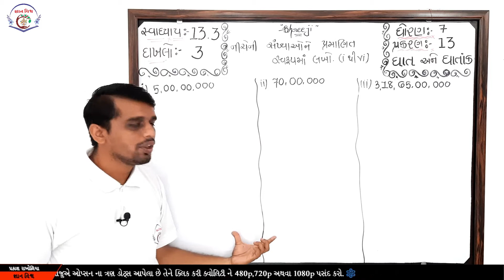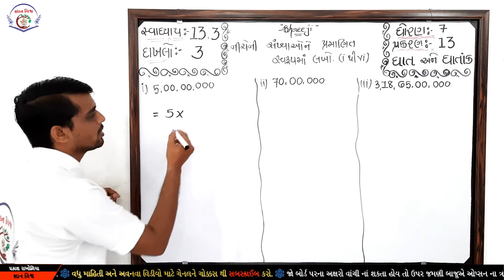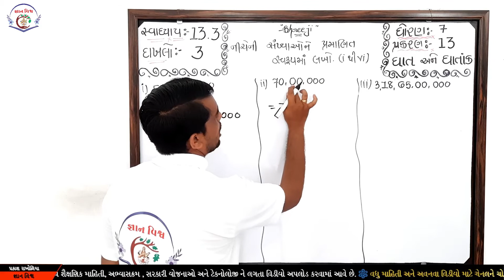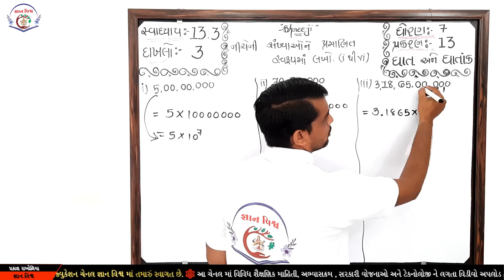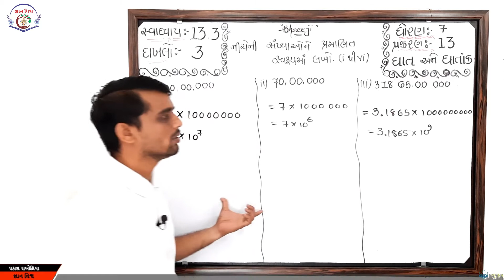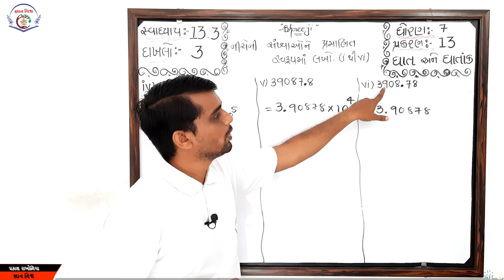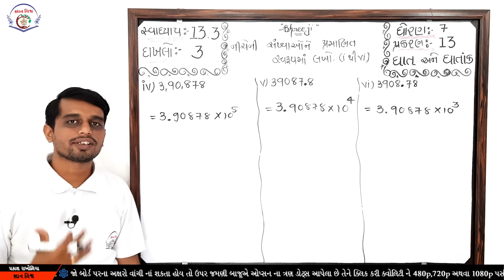STD 7 SWADHYAY 13.3 dakhalo 3 Ghat ane Ghatank CHAPTER 13 Maths NCERT in gujarati